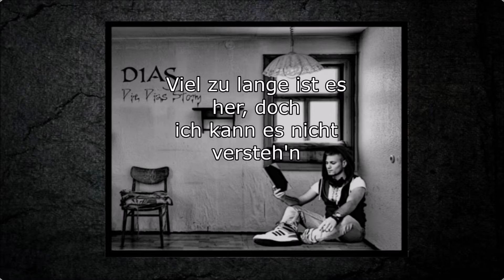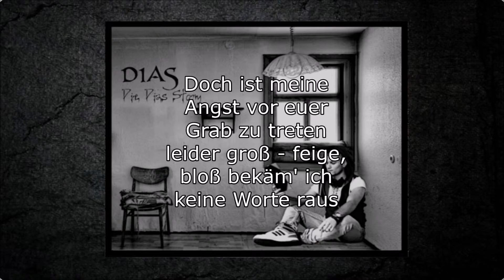EIN KLEINES BISSCHEN HERZSCHLAG (RMX) • DIE DIAS STORY • TRACK #06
Artists: Dias, Enemy
Songtext: Dias, Enemy
Produzent: Shinzo